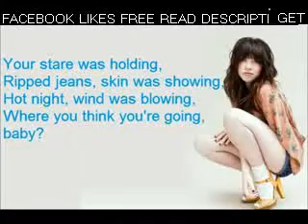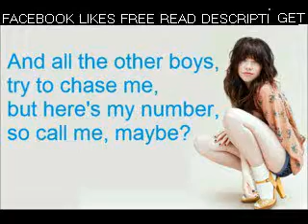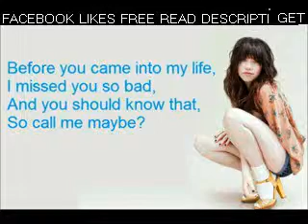Carly Rae Jepsen - Call Me Maybe [LYRICS]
SEE THE SOFTWARE IN ACTION
Lyrics, Song, Call, Album, Me, Maybe, Carly, Rae, Jepsen, Video, New, Full, pop music, music with onscreen lyrics